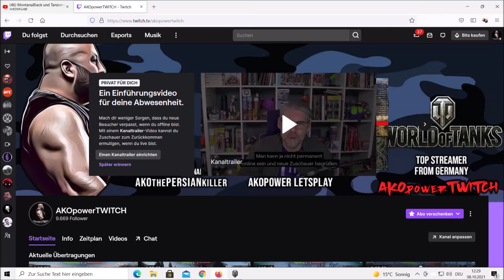Grenzenlose UNFÄHIGKEIT am WOCHENENDE - "T71" + "CS-52 LIS" - wot deutsch,WORLD of TANKS !!!